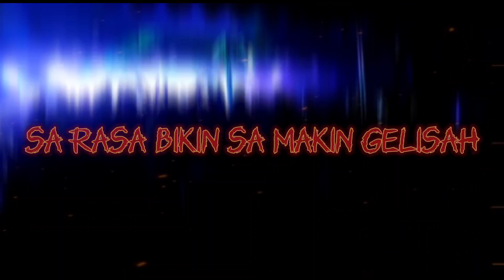Van Axxel - BUNGKUS Feat. Narlon Onthebeat & Fethoz Alfa ( Hip-Hop lembata Foundation)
Artist : Van Axxel,Narlon On The Beat & Fethoz Alfa
Beat : Narlon On The Beat
Mix/mas Vocal : Van Axxel
Record : KepoOne Studio Record

Terimakasih Kepada Tuhan YME telah Memperlancar karya ini hingga sampai dintelinga para pendengar, Sekian dan Terimakasih 🙏🏿